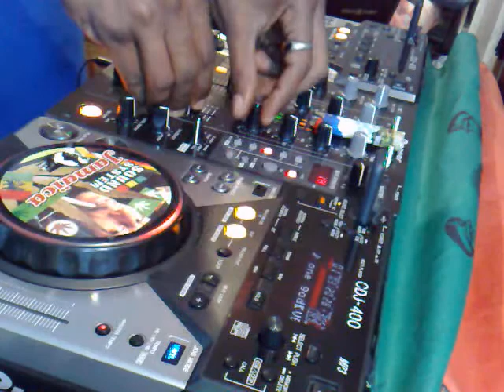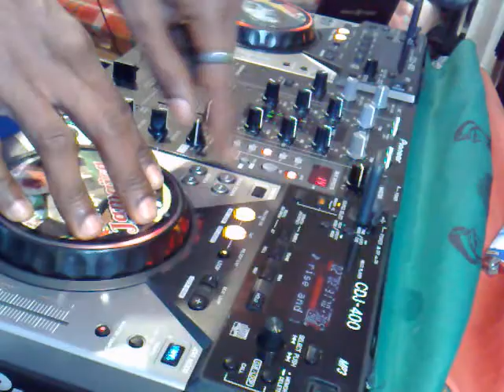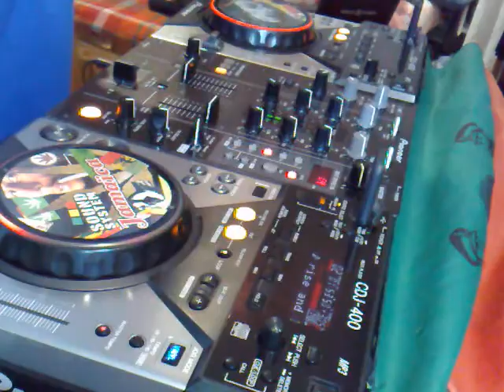Dj Maki Good over Evil medley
vibe from an ba fey'...longtime